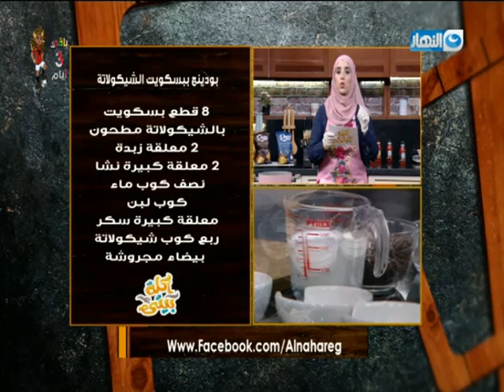أكلة بيتى مع مروة الشافعى | طريقة عمل بودينج بسكويت الشوكولاتة